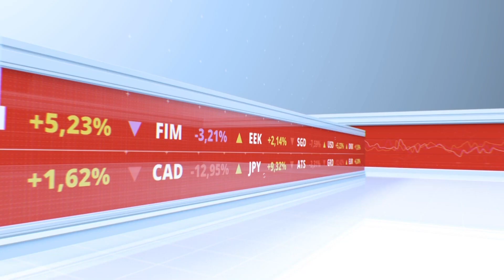[경제토크] BTS없는 하이브, 추가 하락 불가피?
BTS의 단체 활동 중단 논란에 주가가 급락한 하이브

BTS 없는 하이브는 여전히 추가 하락할 수 밖에 없는 속 빈 강정일까?

세븐틴과 TXT, 르세라핌의 가치와 새롭게 데뷔할 신규 그룹의 기여도는?

증권사가 대폭 하향한 목표가의 부족한 부분은 무엇일지 ISD기업정책연구원 최양오 원장과 김종효 인포스탁데일리 전문위원이 자세히 살펴보고 투자 해법도 제시한다.